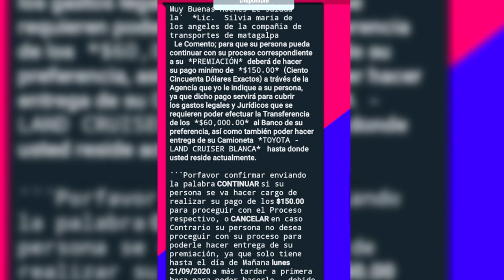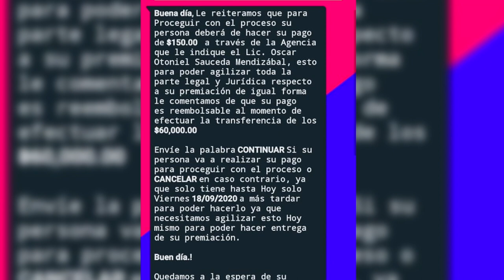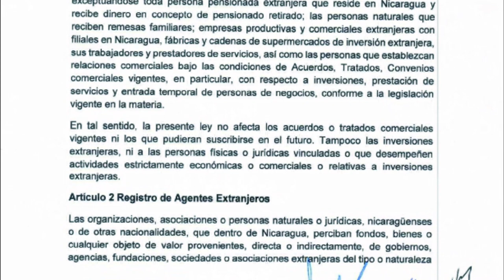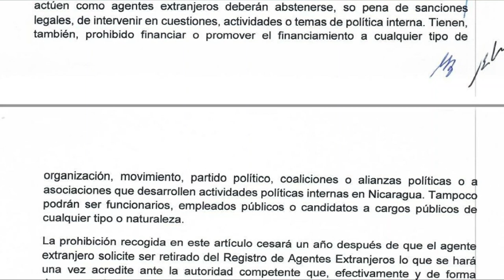Nicaragua 🇳🇮 | Noticiero Voces en Libertad (25 de septiembre del 2020)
🔴 EdiciónDigital | ➡ Aquí te presentamos las noticias más destacadas de nuestros medios aliados. ¡Sintonízanos a las 7:00 PM por Facebook y YouTube!

➡️ Delincuentes hirieron con arma de fuego a un hombre en Río Blanco
➡️ Gobierno pretende fulminar la libertad de expresión con una nueva iniciativa de ley
➡️ ONU denuncia las acciones del gobierno de Daniel Ortega